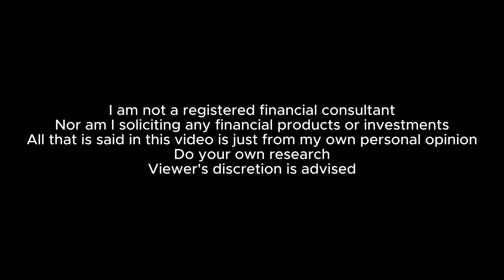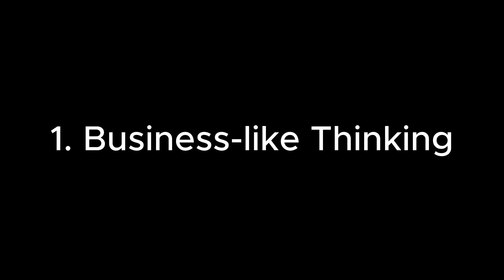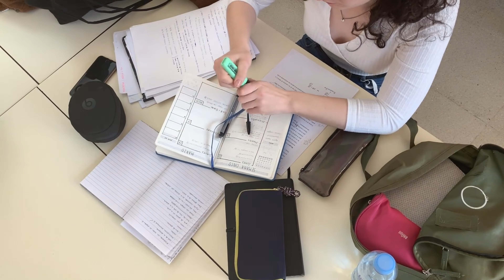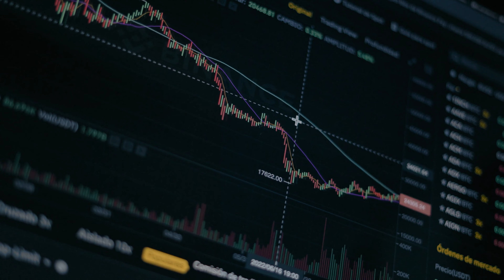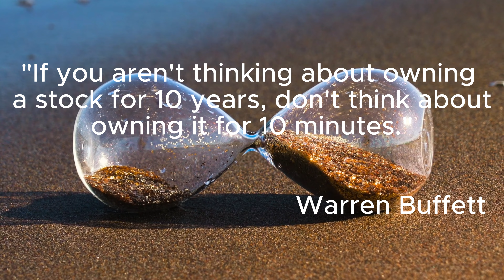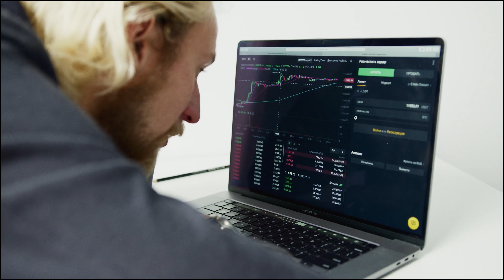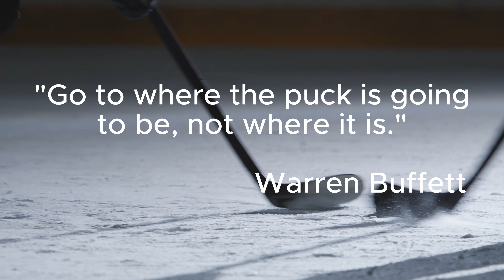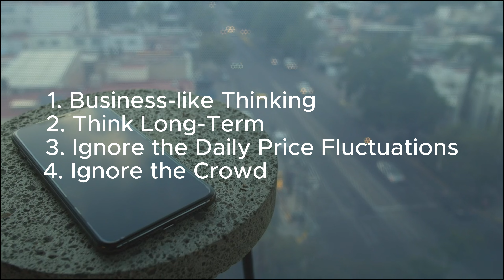4 Right Mindsets in Stock Market Investing (for beginners)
In this video, we will talk about what I think are the 4 right mindsets in stock market investing.

Timestamps
00:00 Disclaimer
00:25 Introduction
01:52 Business-like Thinking
03:21 Think Long Term
05:05 Ignore the Daily Price Fluctuations
07:24 Ignore the Crowd
08:52 Summary